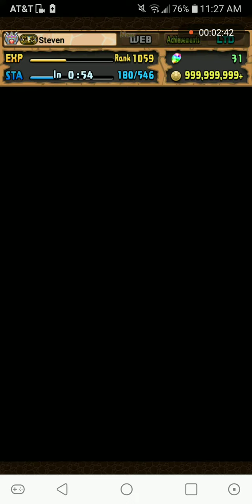Puzzle & Dragons: NY Kami x Jonathan vs. October Quest Lv.10